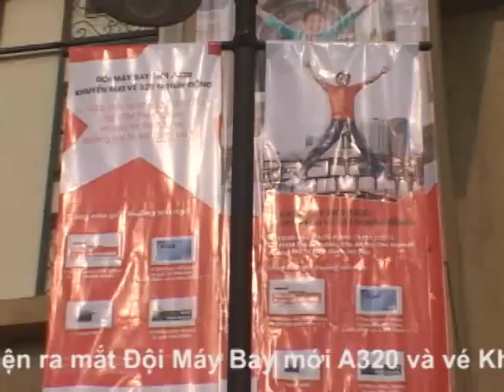Jetstar A320 - ve khuyen mai 320 nghin dong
120b Dinh Tien Hoang P.DaKao Quan 1